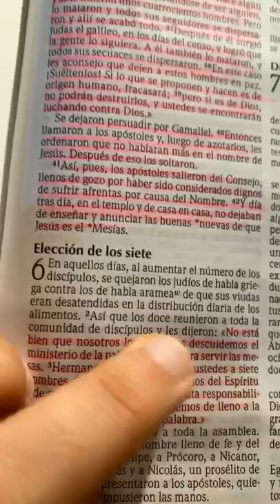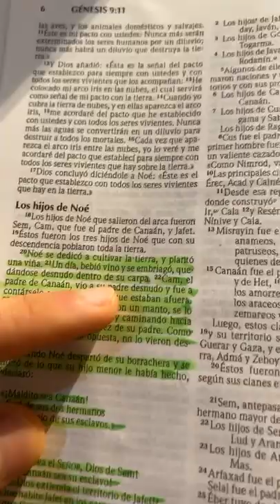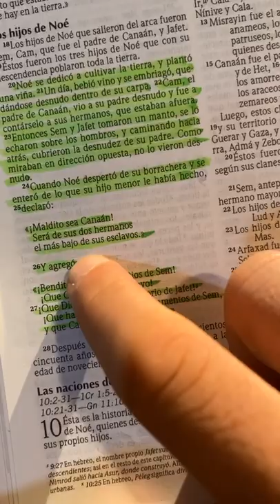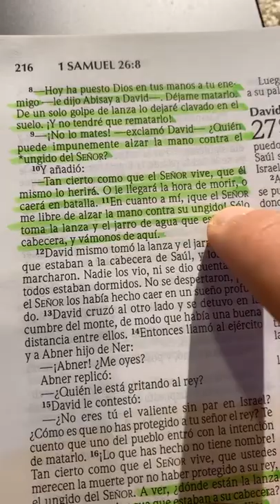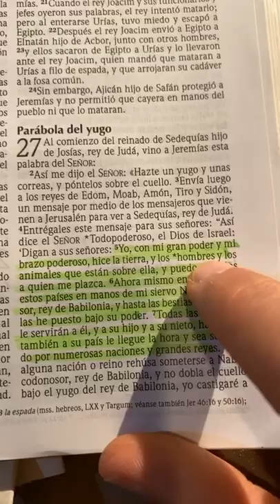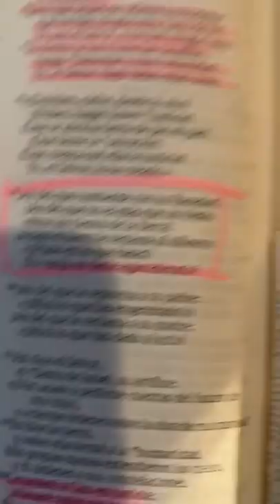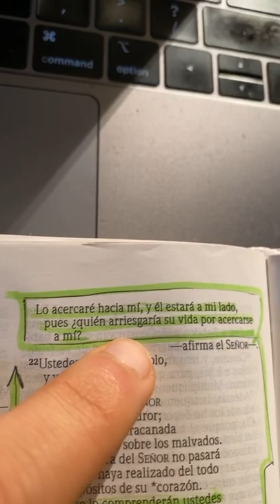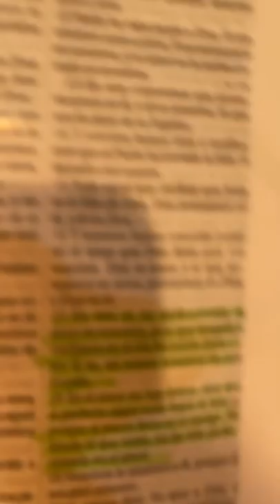AMEMOS LAS ESPINAS ❤️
Un verdadero amigo está dispuesto a puyares por amor. 🔥